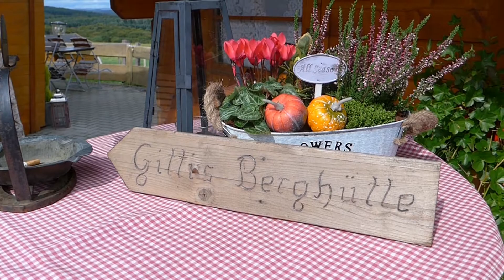Lahn-Dillkreis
Herchenröder-Familienausflug 2017 zur Burg Greifenstein und nach Herborn